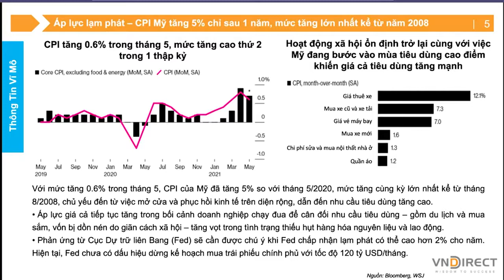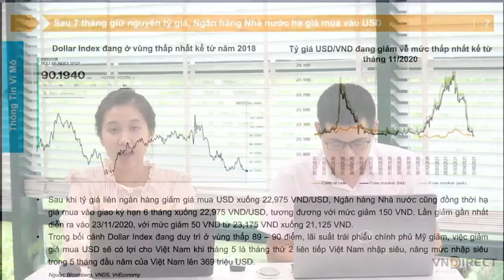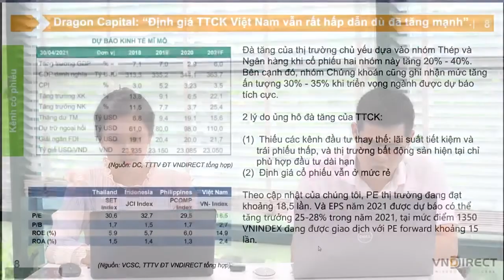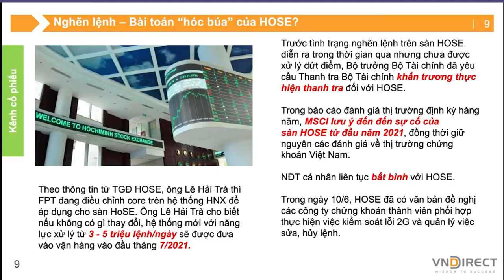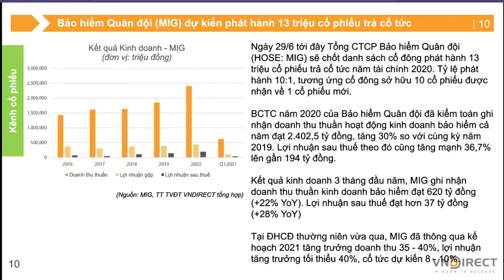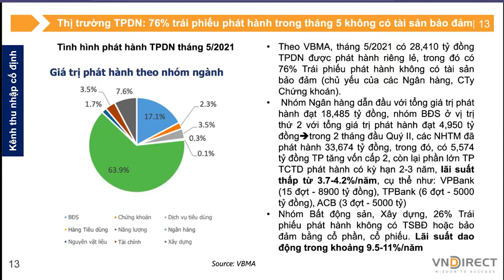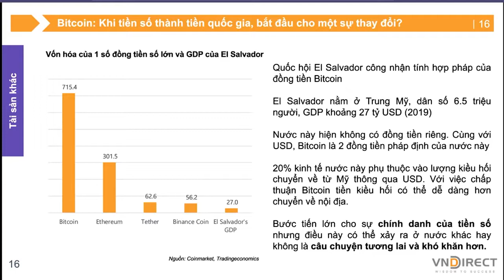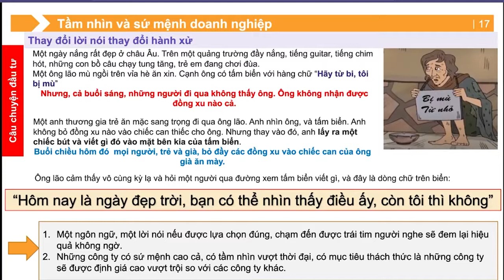Tin tức tài chính trọng điểm và khuyến nghị hành động | LA BÀN ĐẦU TƯ | VNDIRECT - DINSIGHTS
Thị trường chứng khoán Việt Nam được Dragon Capital nhận định là vẫn hấp dẫn dù đã có đà tăng mạnh bởi thiếu các kênh đầu tư thay thế và định giá cổ phiếu vẫn ở mức rẻ trong khi lãi suất vẫn giữ nguyên ở các ngân hàng. Bên cạnh đó, Quốc hội El Salvador vừa tạo ra bước ngặt lớn cho đồng tiền số Bitcoin khi công nhập tính hợp pháp của Bitcoin tại quốc gia này. Liệu sự chấp thuận này tạo ra những cơ hội mới nào trong tương lai?

Cùng ĐÓN XEM NGAY “La bàn đầu tư” tuần này để cùng Chuyên gia nhận định về thị trường

2.  Nền tảng chứng khoán Chuyên nghiệp: Hiểu thị trường và giao dịch được sau 2 ngày

3. DSTOCK - Trí tuệ đầu tư cổ phiếu: Thấu hiểu mọi doanh nghiệp để lựa chọn cổ phiếu tăng trưởng tốt

4. DTRADE - Giao dịch chứng khoán chuyên nghiệp: Tối đa lợi nhuận với tần suất giao dịch cao